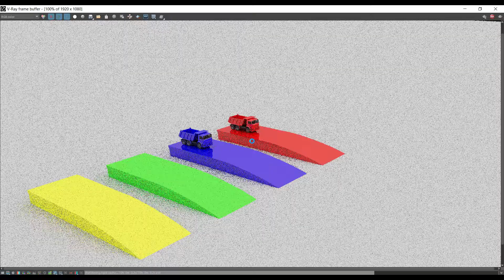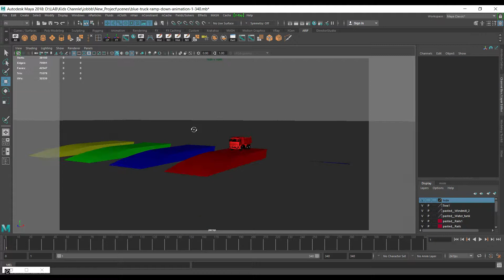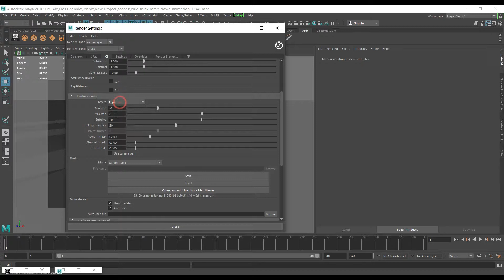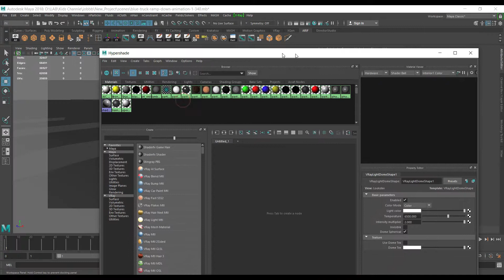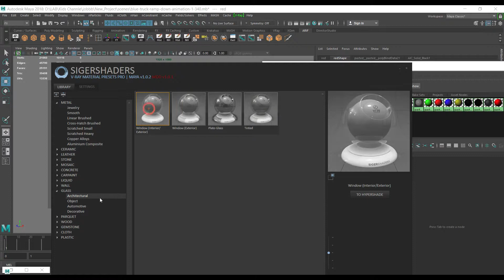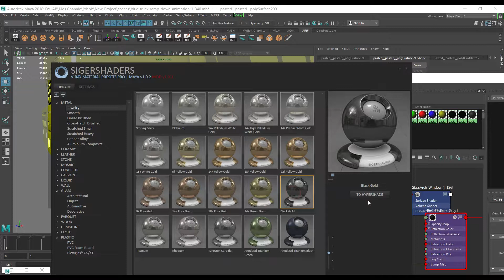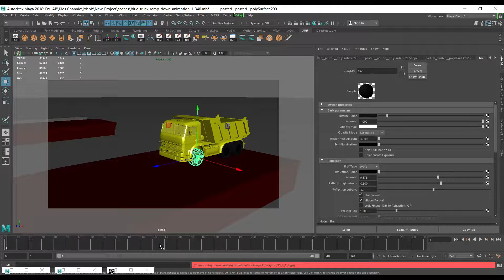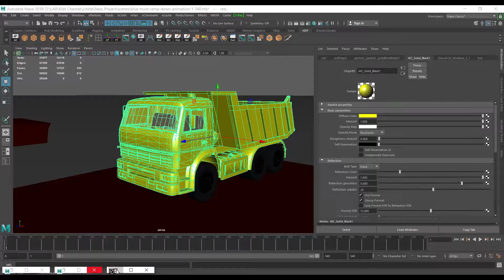Maya 2018 Tutorial - vray rendering - Urdu - Hindi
Rendering tips with vary in Auto-desk Maya tutorial 2018
with a plugin (VMPP Maya)
Add me on tweeter for question answers
And light and render settings
please rate my video and ask questions in comments :)
Thanks